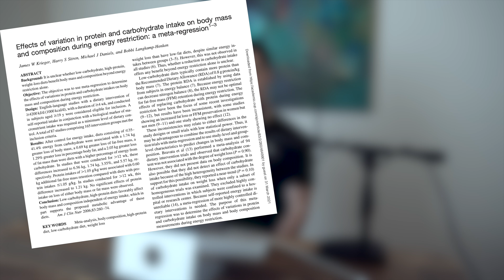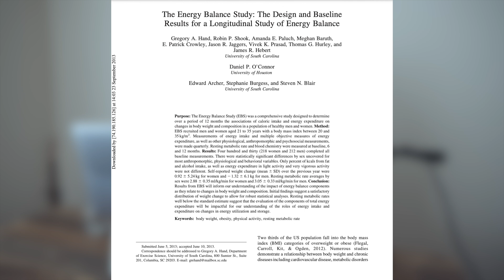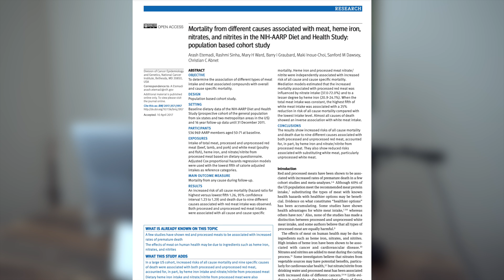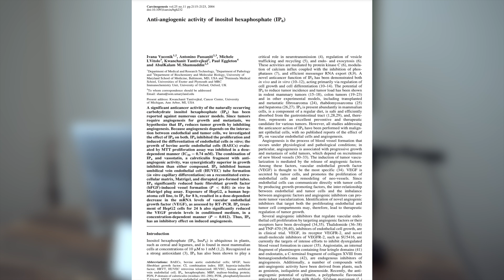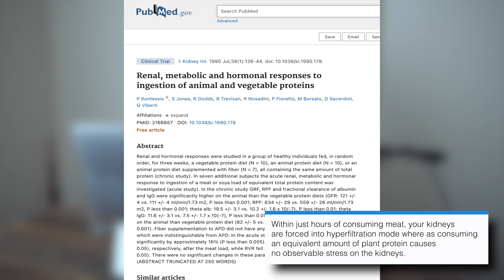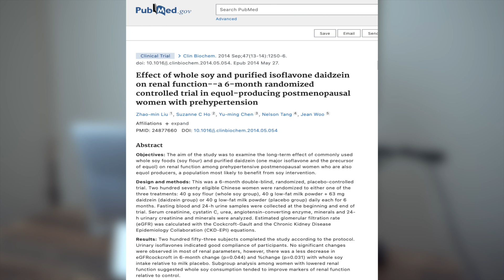Plant Protein vs. Animal Protein (Science Explained)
In this video, I analyze the main differences in how animal protein and plant protein affect your body.

👋 NEW TO THE VEGAN GYM? 👋
We're on a mission to help 1,000,000 vegans get into the best shape of their lives because we believe that the more healthy, fit vegans there are in the world, the faster veganism will spread. Let’s work together to inspire change, spread compassion, and challenge the status quo.

Main takeaways from this video:

In the NIH-AARP Diet and Health Study – the most rigorous study of diet and mortality ever conducted – researchers observed the diets of 500,000 men and women over a period of 10 years.

After compiling their data, the researchers came to a simple conclusion: Meat consumption is associated with an increased risk of dying from cancer, dying from heart disease, and dying prematurely in general.

This conclusion was made after controlling for other diet and lifestyle factors, thereby excluding the possibility that people who ate meat also smoked more, exercised less, or failed to eat their fruits and vegetables.

Science has also proven that high animal-protein intake can have a profound negative influence on normal kidney function by inducing a state called hyperfiltration, which causes a dramatic increase in the workload of the kidneys.

However, consuming an equivalent amount of plant protein causes no observable stress on the kidneys.